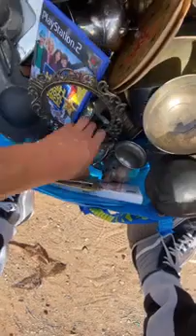جولة فسوق أسبوعي (عمار هوات)music